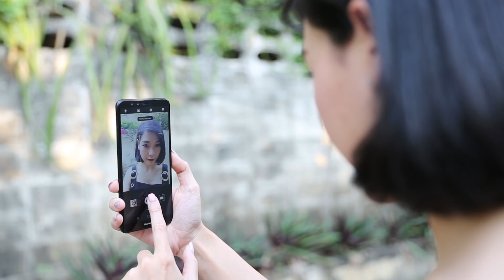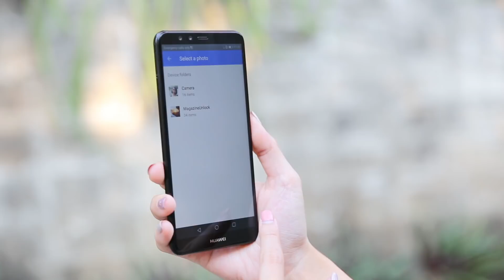เก่งพาจับ Huawei Y9 มือถือ 4กล้อง แบต 4,000mAh เมม3/32 ในราคา 6990